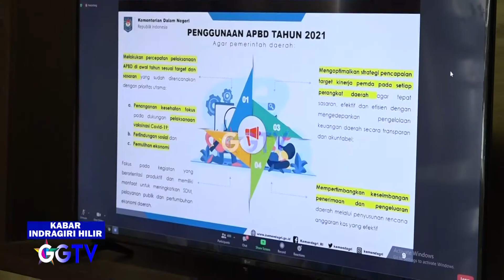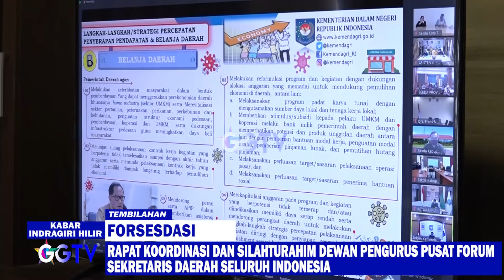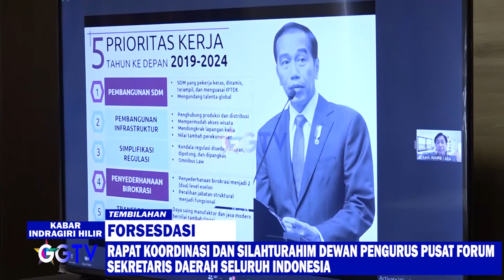RAPAT KOORDINASI DAN SILAHTURAHIM DEWAN PENGURUS PUSAT FORUM SEKRETARIS DAERAH SELURUH INDONESIA